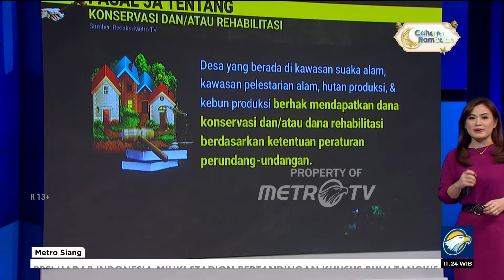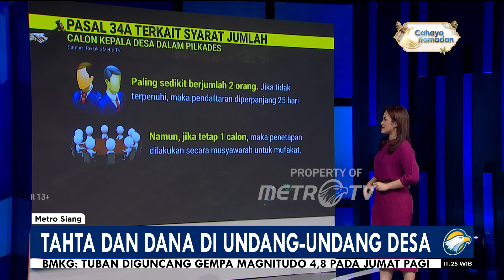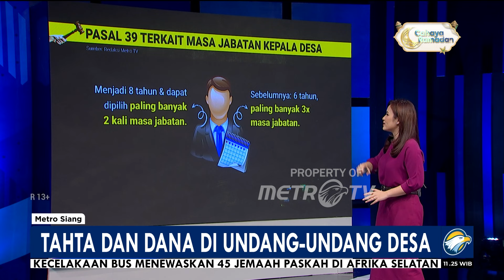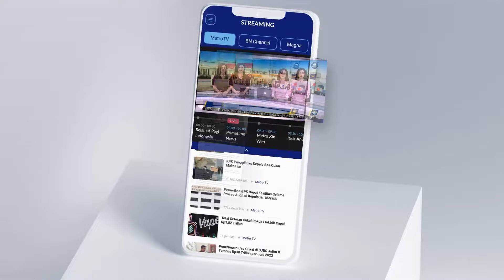Disahkan DPR, Ini Fakta UU Desa!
MetroTV, DPR RI mengesahkan revisi undang-undang tentang Desa menjadi undang-undang, dengan disahkannya undang-undang ini maka jabatan kepala desa menjadi 8 tahun dan maksimal dua periode.